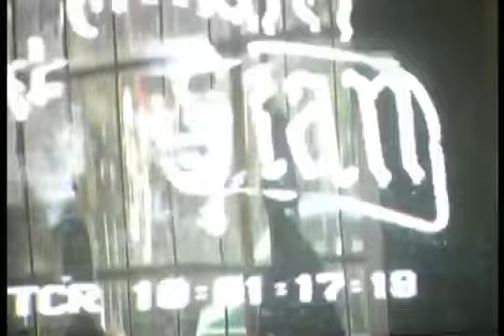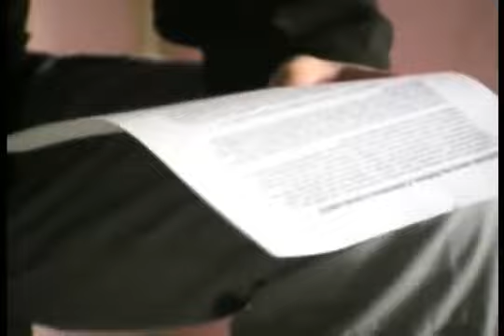Lecture at JVE in Maastricht